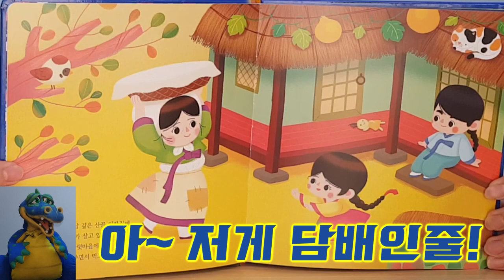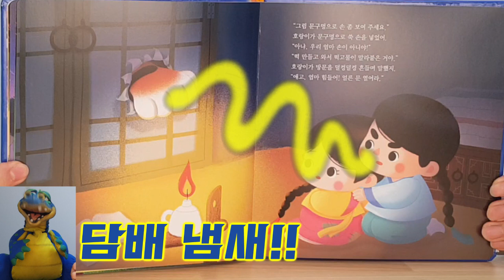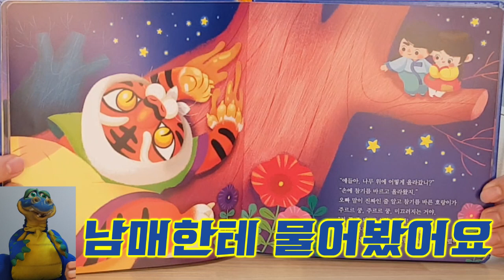[동화교실] 해님 달님 (ver.흡연예방교육)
해님 달님 동화책을 보면서~
흡연예방 교육을 합니다 ㅋㅋ
(이게 가능한 일인가??ㅎㅎ)
그리고 그 호랑이가
호랑이 담배피던 시절의
그 호랑이 라던데?!
이건 또 무슨 소리??